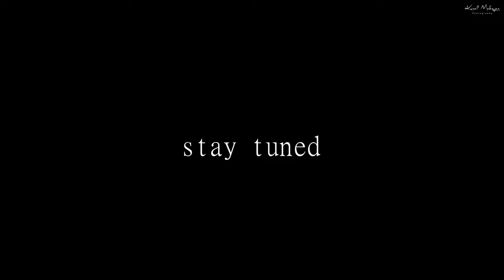Wedding highlights teaser || Shweta // Shivam || Kunal Mahajan Photography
Wedding highlights Cinematic teaser ...

Shweta and shivam ..